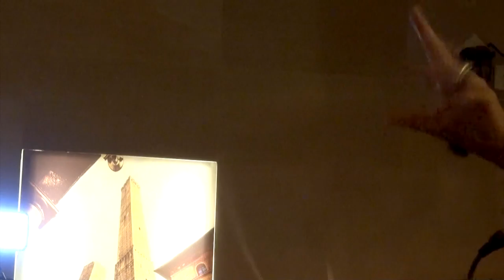"La tragedia greca" Caffè Brizzi film Cinzia Battistini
Maria Cristina Brizzi "La Tragedia greca" al Caffè letterario Brizzi marzo 2016 Ristorante la Capriata Bologna